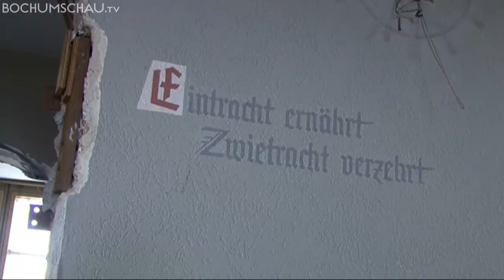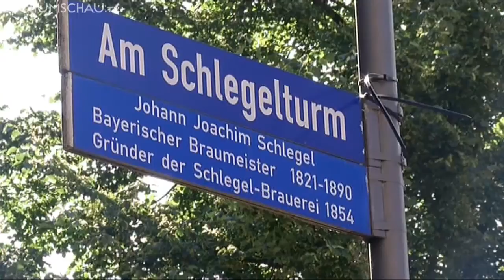Wohnsiedlung Am Schlegelturm Bochum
Wie oft fährt man an einem Haus und Gebäude vorbei und fragt sich: "Wer wohnt denn da?" Die Bochumschau startet gemeinsam mit der mit der VBW Wohnen eine Serie über interessante Häuser, Wohnungen, Wohnorte, Eigentümer, Mieter und Vermieter in Bochum.

Wer wohnt denn da? Weitere Hinweise auf interessante Wohnorte in Bochum nimmt die Bochumschau gerne entgegen!